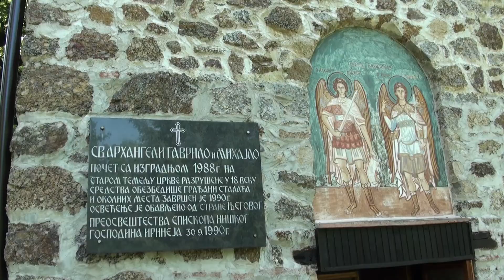Pod krilima Arhangela 2021 ,Prof.LJubiša Jovanović i Stevan Jovanović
STALAĆ , PORTA  MANASTIRA 21. SABOR "POD  KRILIMA ARHANGELA"